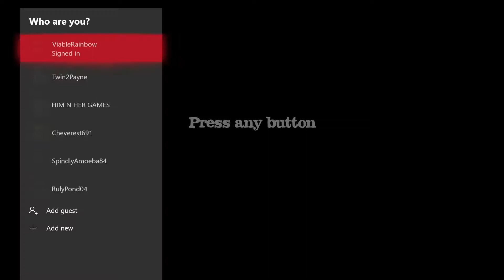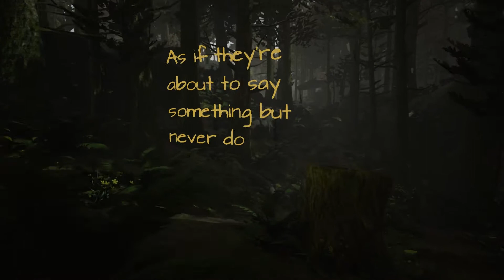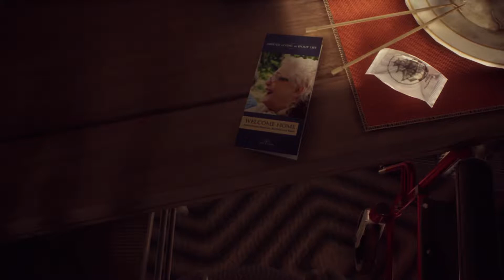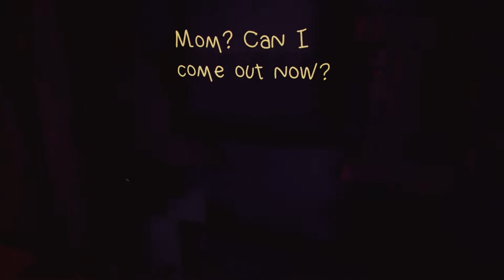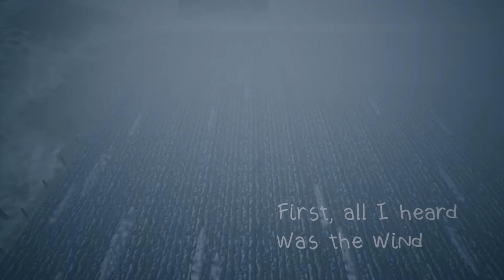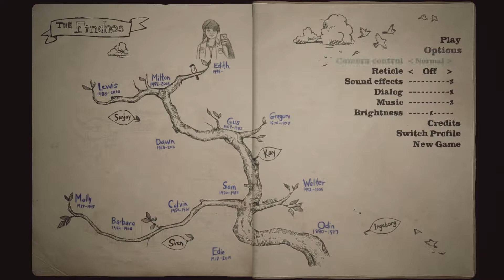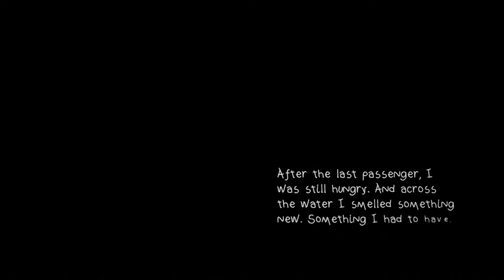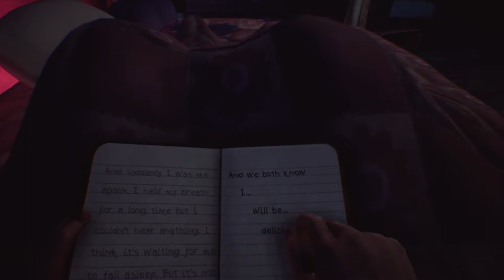The Story Begins - What remains of Edith Finch - Part 1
Sit back and enjoy stunning story telling